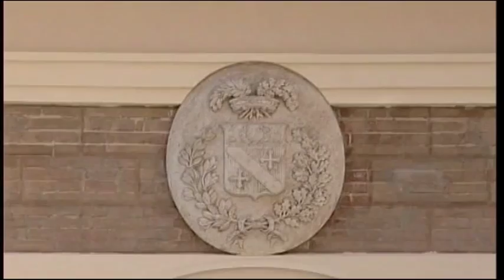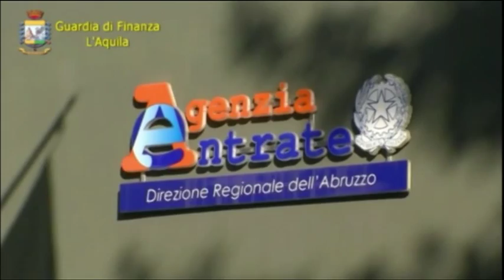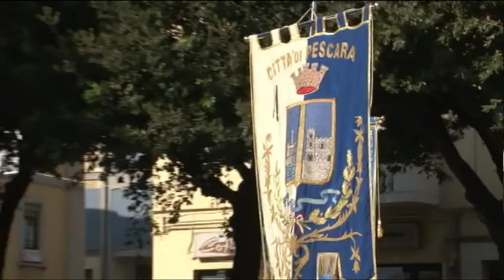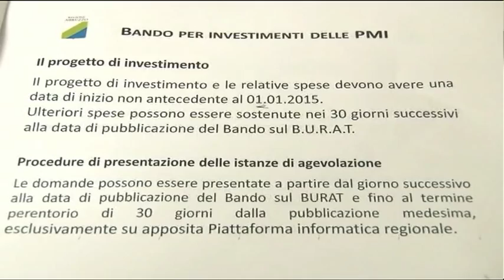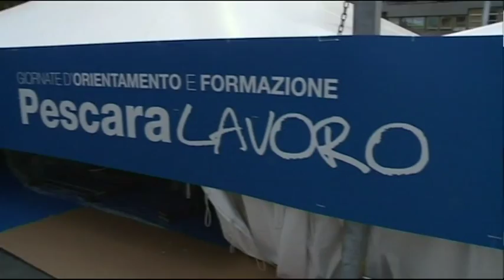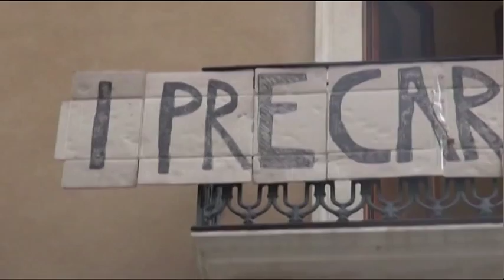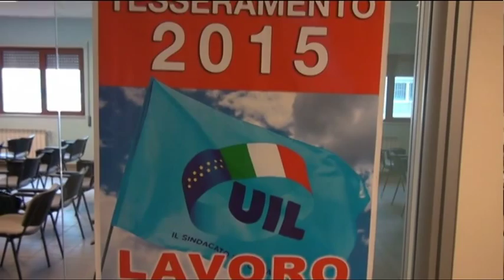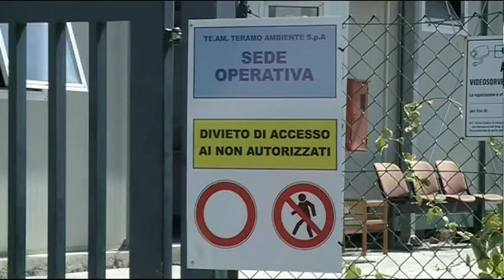TgSei Edizione delle 14 Mercoledì 4 novembre 2015